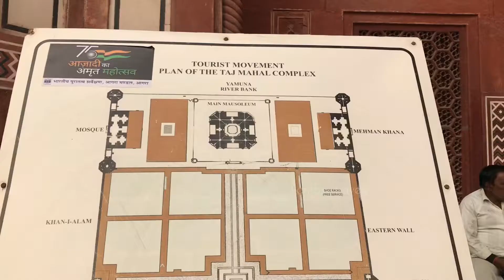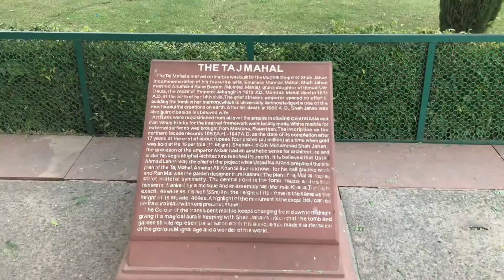fantasytraveler tajmahal loveTaj Mahal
29/12/2021

The Taj Mahal lit. 'Crown of the Palace', is an ivory-white marble mausoleum on the right bank of the river Yamuna in the Indian city of Agra. It was commissioned in 1632 by the Mughal emperor Shah Jahan (r. 1628–1658) to house the tomb of his favourite wife, Mumtaz Mahal; it also houses the tomb of Shah Jahan himself. The tomb is the centrepiece of a 17-hectare (42-acre) complex, which includes a mosque and a guest house, and is set in formal gardens bounded on three sides by a crenellated wall.
Construction of the mausoleum was essentially completed in 1643, but work continued on other phases of the project for another 10 years. The Taj Mahal complex is believed to have been completed in its entirety in 1653 at a cost estimated at the time to be around ₹32 million, which in 2020 would be approximately ₹70 billion (about U.S. $1 billion). The construction project employed some 20,000 artisans under the guidance of a board of architects led by the court architect to the emperor, Ustad Ahmad Lahauri.